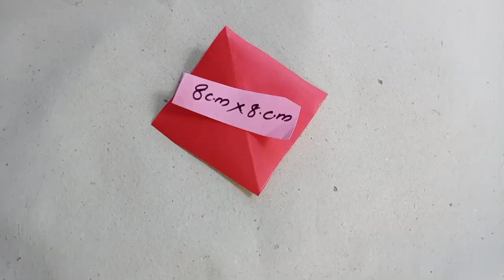Simple Bottle Art For Beginners || Best out of waste || Home Decor || waste material Bottle Craft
Simple Bottle Art For Beginners || Best out of waste ||  Home Decor ||  waste material Bottle Craft || echus world ;